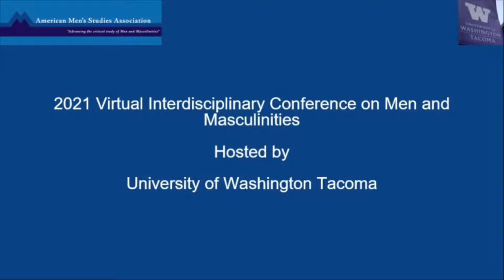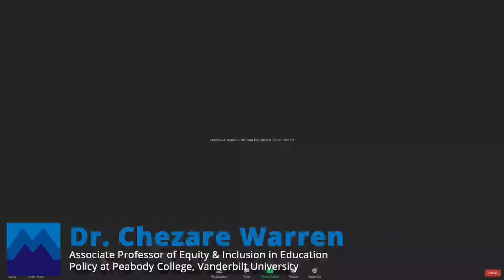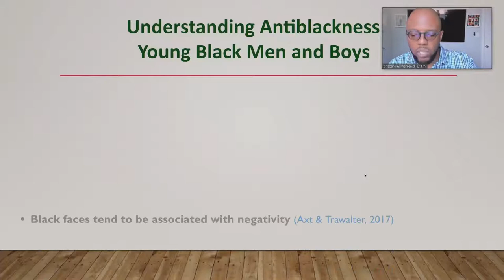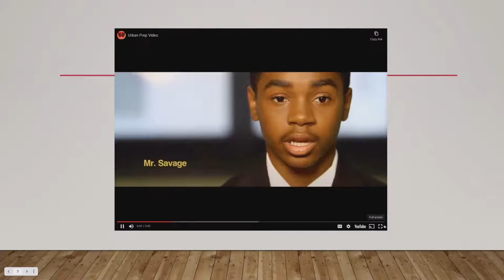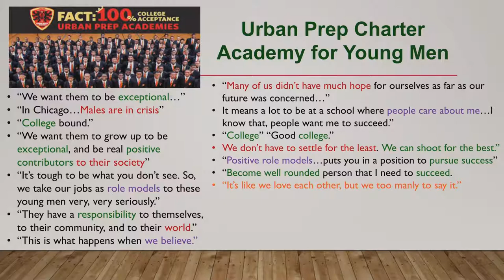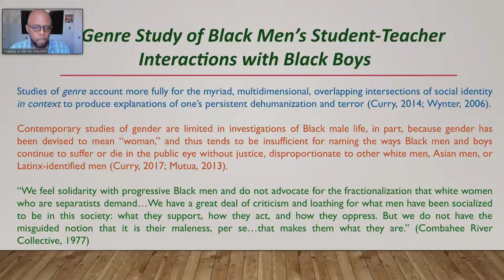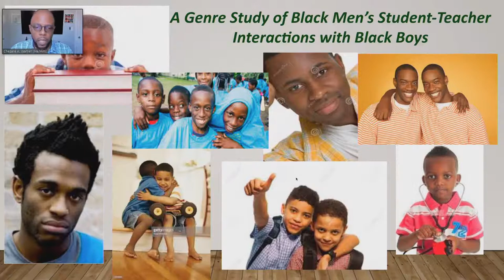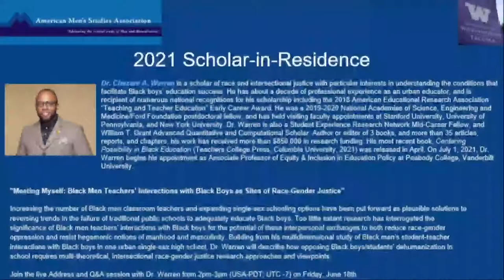Men's Conference Poetry Presentation and Scholar in Residence QA